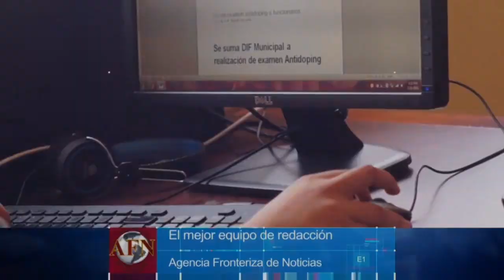AFN Político y Algo Más 24 de enero 2017